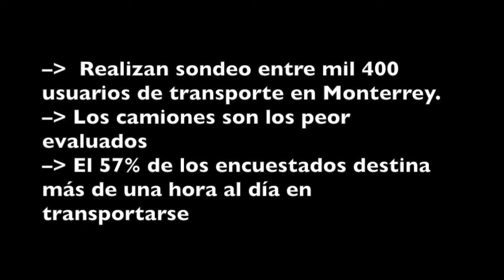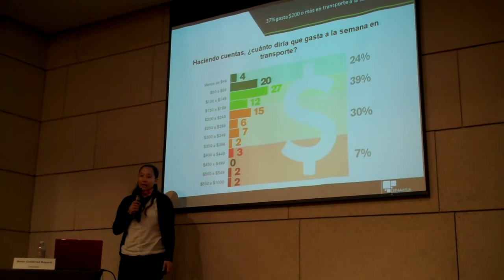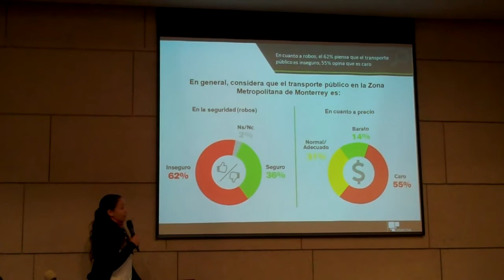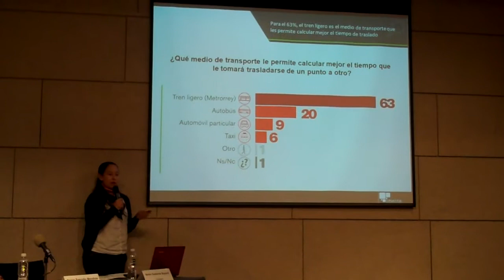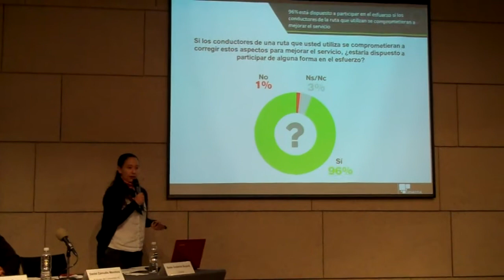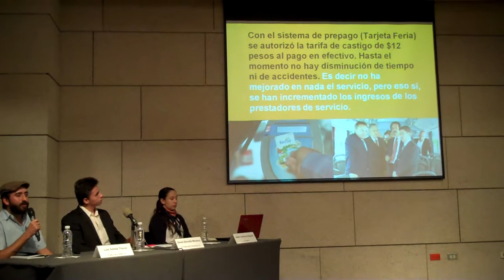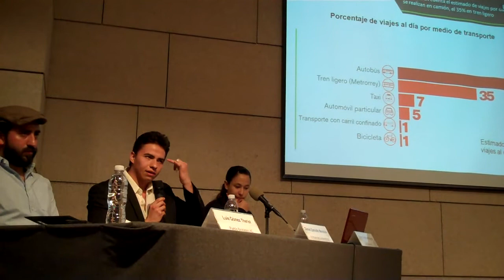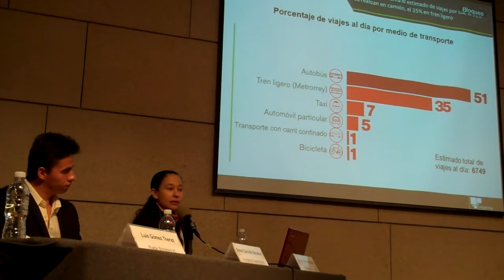Evalúan usuarios transporte público en el Área Metropolitana de Monterrey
El 8 de abril se realizó en el auditorio del Museo del Noreste la presentación de los resultados de un sondeo realizado por la asociación civil El Poder del Consumidor y la empresa Dinamia entre mil 400 usuarios de transporte en Monterrey y su área metropolitana.

Entre los resultados se destaca que los camiones son los peor evaluados y que el 57% de los encuestados destina más de una hora al día en transportarse.

La organización ciudadana Pueblo Bicicletero manifestó durante el evento la importancia de saber lo que opina la gente y realizó recomendaciones para mejorar el transporte en la ciudad.

Si te interesa consultar la encuesta completa la puedes encontrar